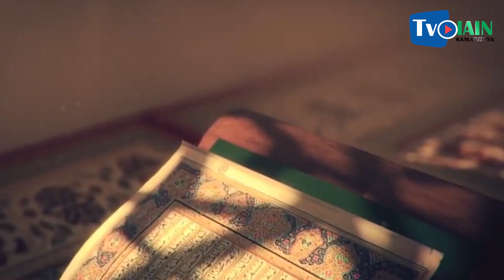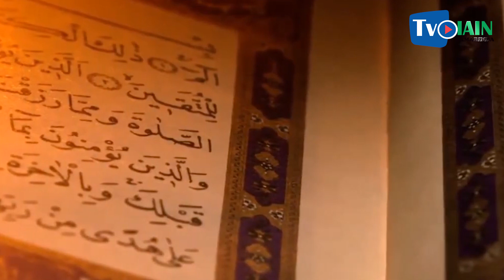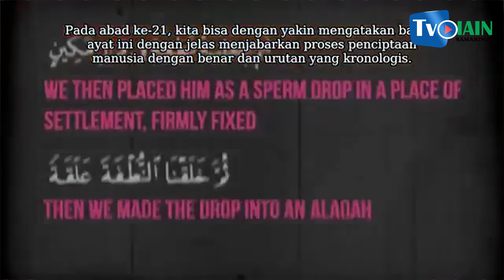MUHASABAH PBAK FUAD 2020 BERSAMA USTADZ H. BUNYAMIN, LC., M.AG